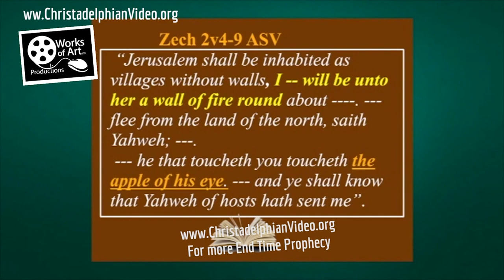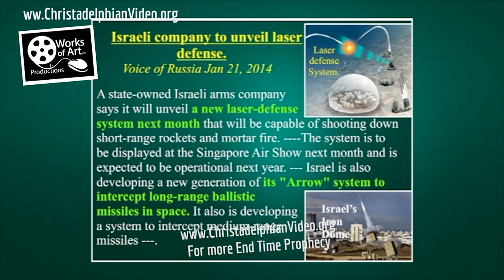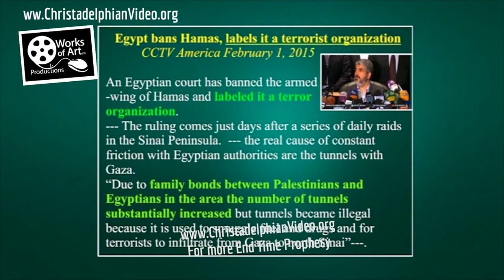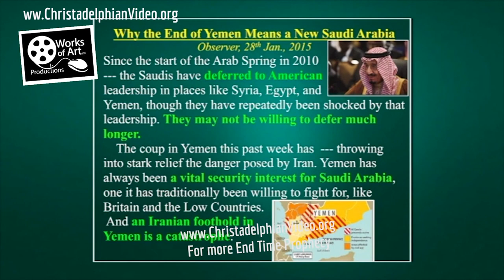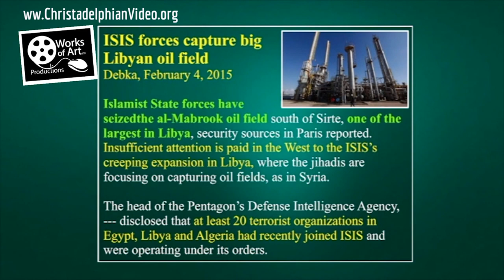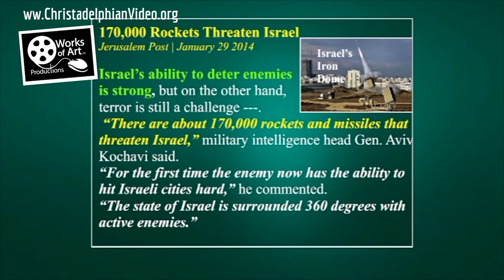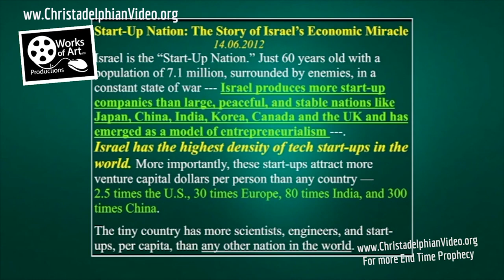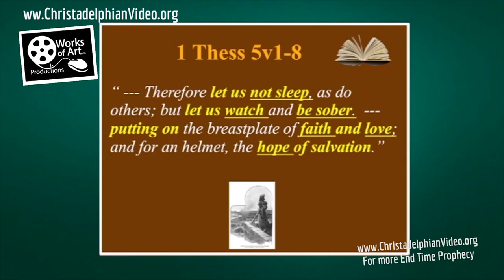END TIME WARNING! ISRAEL: A Burning Bush in a Lake of Fire